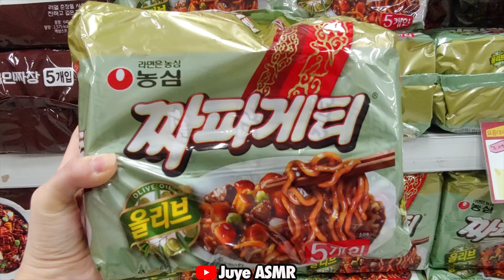SUB) ASMR BLACK BEAN NOODLES WITH KOREAN FRIED CHICKEN, SAMYANG FIRE SAUCE, MUKBANG 먹방 EATING SOUNDS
*ASMR BLACK BEAN NOODLES WITH KOREAN FRIED CHICKEN.
SAMYANG FIRE SAUCE.
*MUKBANG, 먹방, 묵방, KOREAN, NO TALKING, ASMR, EATING SOUNDS, EATING SHOW.